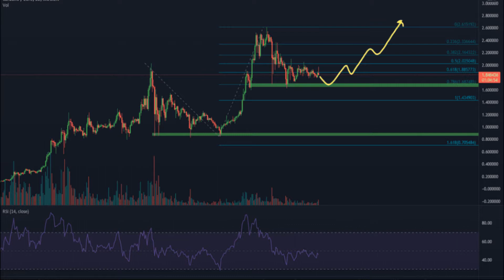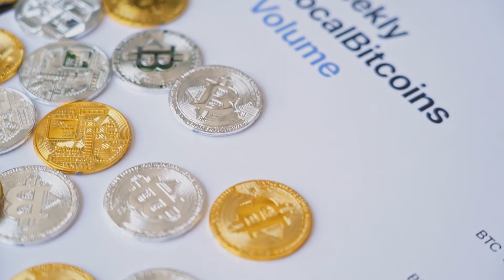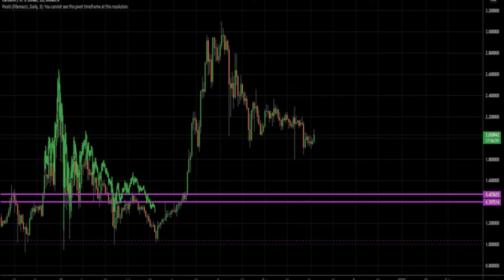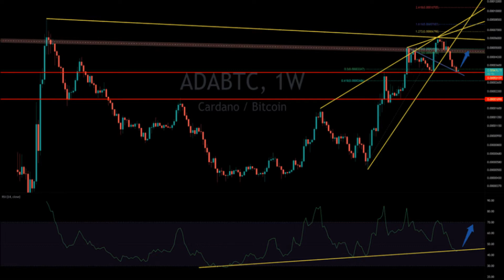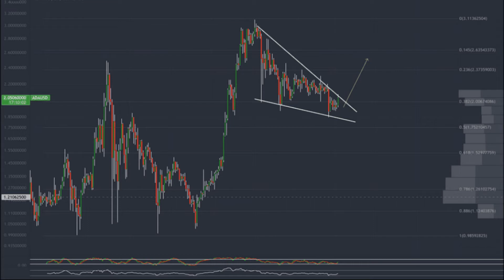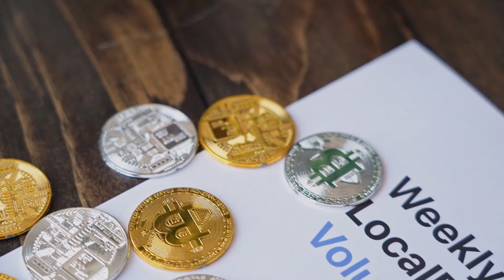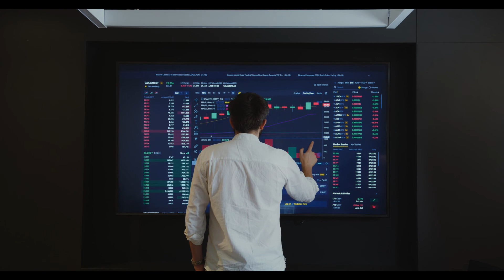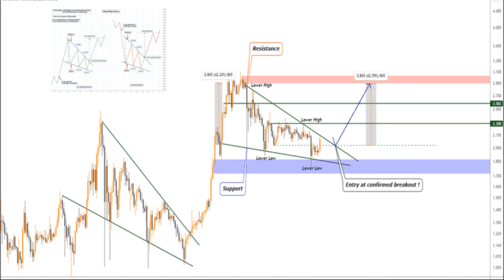Cardano Price Prediction 2021, 2025, 2030 ADA Price Forecast#cryptonew#ADAprice#bitcoin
The live Cardano price today is $1.99 USD with a 24-hour trading volume of $3,143,366,499 USD. We update our ADA to USD price in real-time. Cardano is down 2.54% in the last 24 hours. The current CoinMarketCap ranking is #6, with a live market cap of $66,106,538,714 USD. It has a circulating supply of 33,270,277,749 ADA coins and a max. supply of 45,000,000,000 ADA coins.
Here's a quick Look at ADA 12 hr chart. As we can see, the price has been forming a bigger descendingl triangle and we could see a bigger break to the upside soon - BTC just need to get stable! Definitely one to keep an eye on.
The best entry would be, when the price breaks above 2.245$ with good amount of volume .
The idea is: Buy the breakout from 2.245$ and take profits at the levels shown in the chart.

Targets:

1. 2.45$
2. 2.69$
3. 2.97$